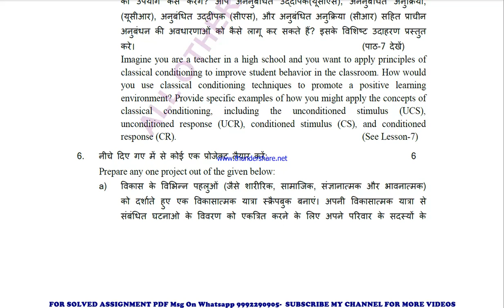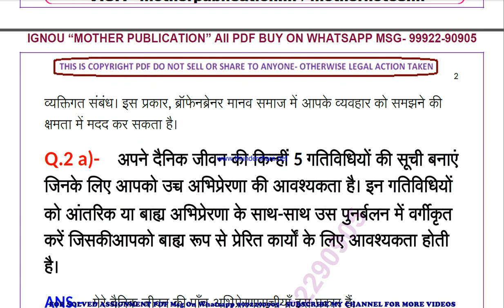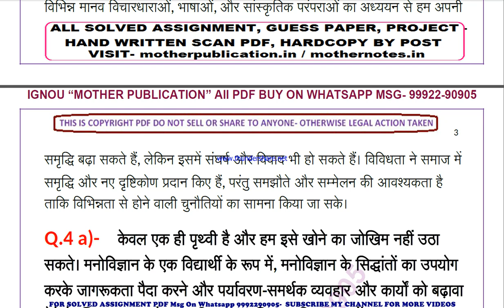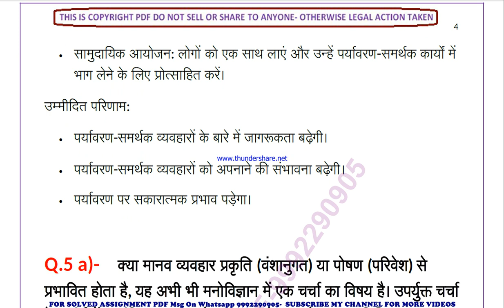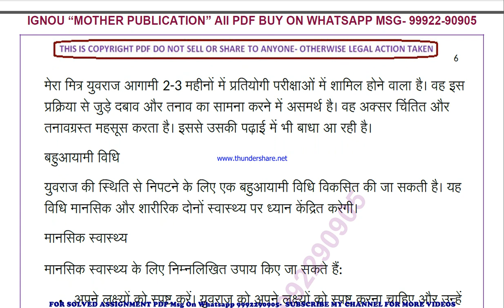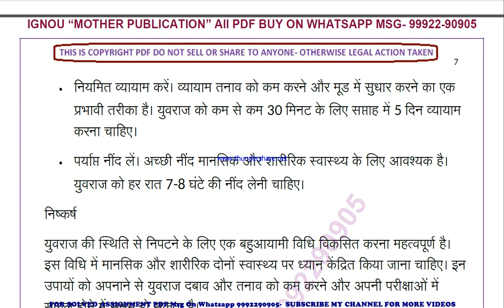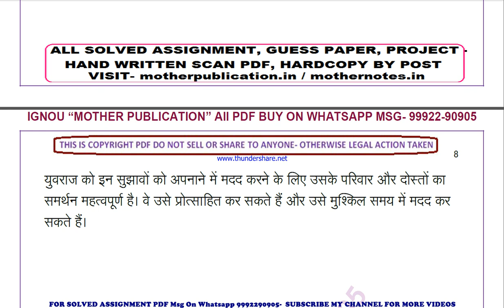nios psychology 328 solved assignment 2023-24 | nios tma solved 2023-24 class 12 psychology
NIOS SERVICE
1- SOLVED ASSIGNMENT TYPING PDF,
2- HAND WRITTEN SCAN COPY FOR ONLINE SUBMIT,
3- HAND WRITTEN HARD COPY,
4- SOLVED GUESS PAPER

nios psychology 328 solved assignment 2023-24 | nios tma solved 2023-24 class 12 psychology | psychology-328

 TUTOR MARK ASSIGNMENT | T.M.A | 2023-24 | NIOS | SENIOR SECONDARY | psychology (328) | FULLY SOLVED

nios tma solved 2023-24 class 12 psychology 328,
328 solved assignment 2023-24
328 solved assignment 2023-24 in hindi
328 solved assignment 2024
328 solved tma 2023-24
328 solved tma 2024
328 solved tma 2023-24 in hindi
nios class 12 psychology tma solved 2023-24 in hindi,
nios class 12 psychology solved tma 2023-24,
nios class 12 psychology solved assignment 2023-24 in hindi,

nios psychology tma solved 2023-24 class 12,
nios psychology tma solved 2023-24,
12th nios psychology solved tma hindi,
nios psychology tma solved in hindi,
nios psychology tma, nios psychology tma 2024,
nios psychology 328 tma solved for 12th 2024,
nios psychology class 12,
nios psychology class 12 in Hindi,
nios psychology tma 2023-24,
psychology 328 solved assignment,
psychology 328,
psychology328,
psychology 328 solved assignment 2023-24,
psychology 328 assignment 2023-24,
psychology 328 assignment 2023-24 in Hindi,
psychology 328 solved assignment in Hindi,
psychology - 328 solved assignment in Hindi 2023-24,
psychology-328 solved assignment 2023-24 in Hindi,
nios psychology-328,
psychology 328 solved assignment 2024,
psychology 328 assignment 2024,
psychology 328 assignment 2024 in Hindi,
psychology 328 nios assignment,
nios psychology 328 solved assignment,
psychology-328 solved assignment 2024 in Hindi,
12 nios psychology solve tma 2023-24,